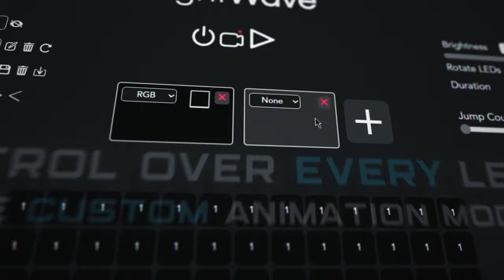BrynicSolutions LightWave Advertisement Animation (Client Work)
Worked with BrynicSolutions to make this advertisement for their new Lightwave Product, worked on 3D Environment, Lighting, Rendering, Multi-layer rendering Bokeh setup for compositing and the color correction.